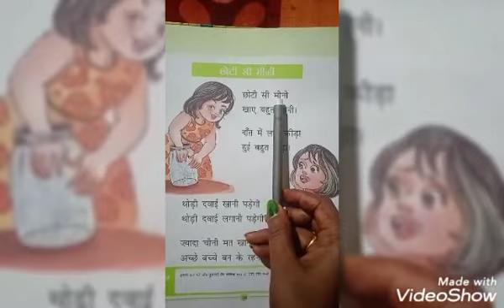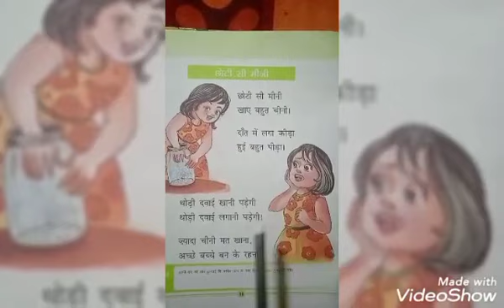Class UKG HINDI